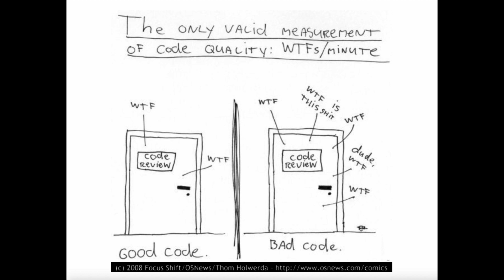What To Know about Clean Code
My invitation to professional programmers to read "Clean Code, a handbook of agile software craftsmanship" by Robert "Uncle Bob" Martin. If you are a professional programmer, coding for a living, this is for you.